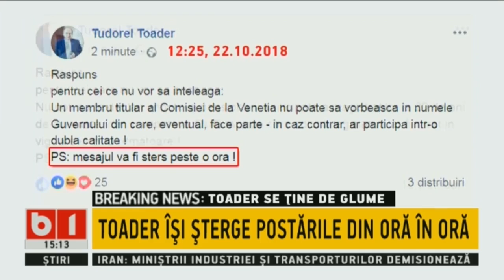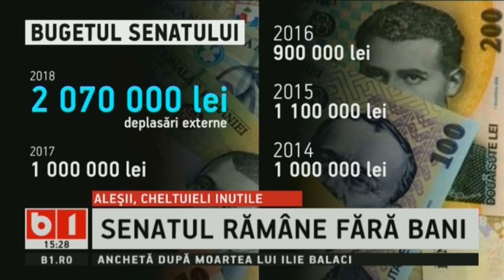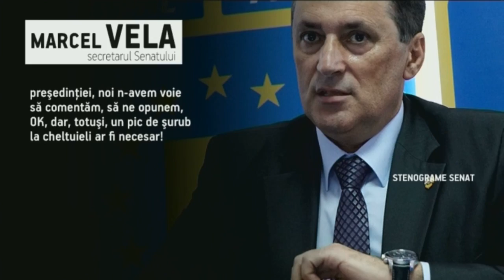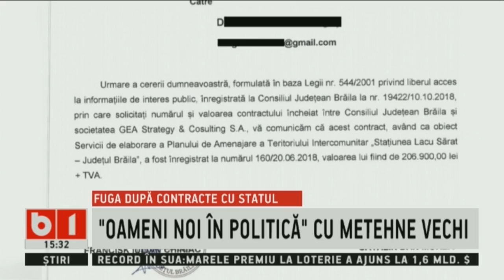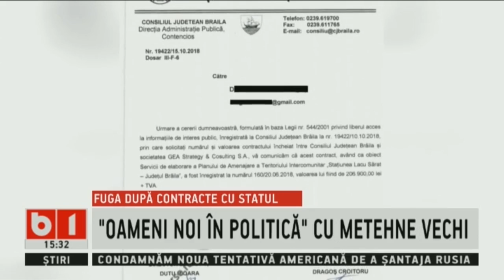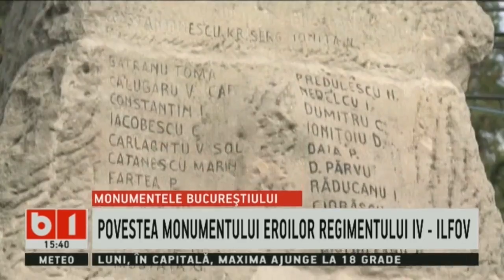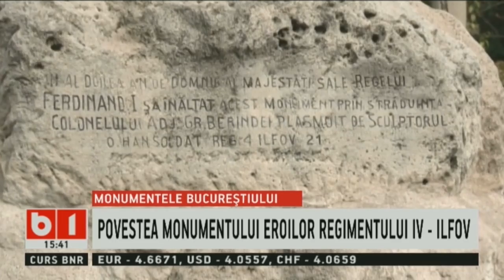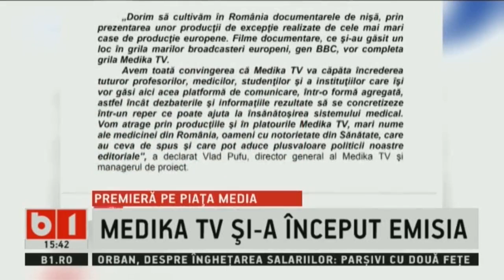STIRI B1 ORA 15.00 CU NADIA CIURLIN, 22 OCT 2018